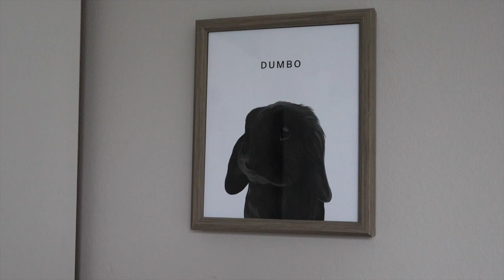Spend the day with me & my bunnies| Life update, packages, new member?🐰🤍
Hi buns, we missed you so much and had so much fun bringing you along on today's video 😊